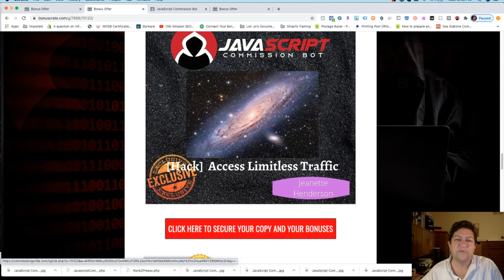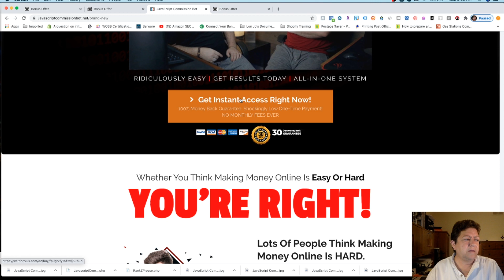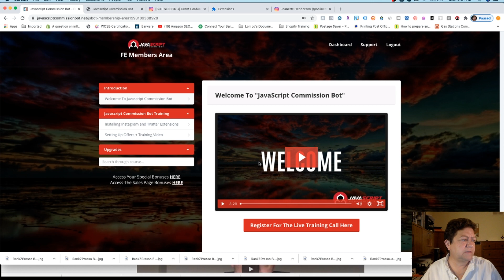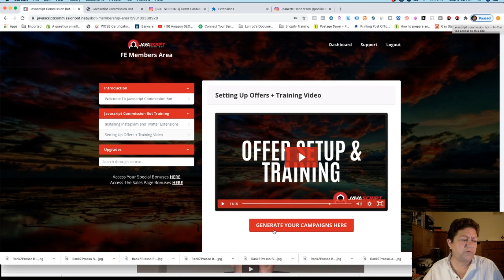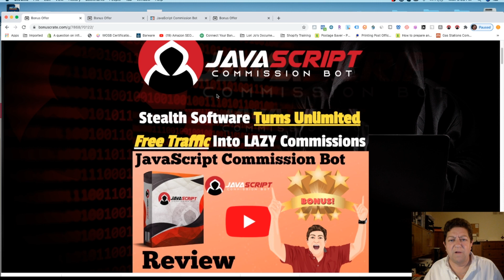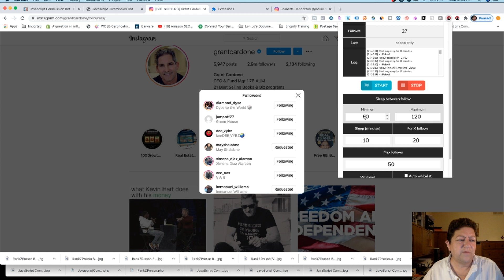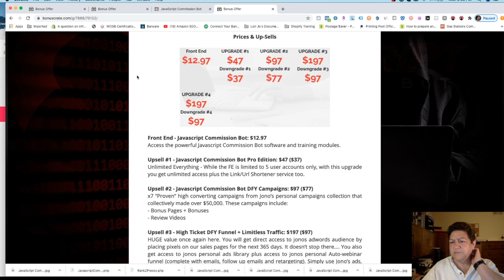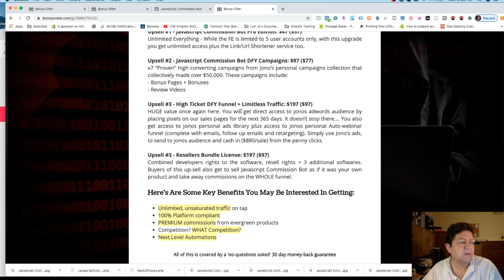Javascript Commission Bot Review 🛑 STOP 🛑DON'T GET JAVASCRIPT COMMISSION BOT W/O MY 🧳CUSTOM BONUSES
Thanks for checking out my Javascript Commission Bot review.

JavaScript Commission Bot addresses the 2 biggest issues that ALL newbies face when they get into the MMO space; Traffic & monetization. We’ve come up with a REAL automated solution that literally DELIVERS cash into their accounts on complete autopilot (yes you heard that right).

Element 1, Traffic: We’ve created a “Javascript” Chrome extension that “follows” the followers of a target on both Instagram & twitter. This chrome extension is 100% safe as it works at a BROWSER LEVEL meaning that any updates that IG or twitter implement will NOT effect how this works. This element ensures a steady automated flow of TARGETED traffic that’s 100% free.

Element 2, Monetization: we’ve crafted 2 of our BEST converting campaigns that customers can use to send this free traffic too. both self hosted by us.

setup takes under 10mins (for real) and is a genuinely ‘brainless” way for newbies to start making money with minimal “push button” effort.